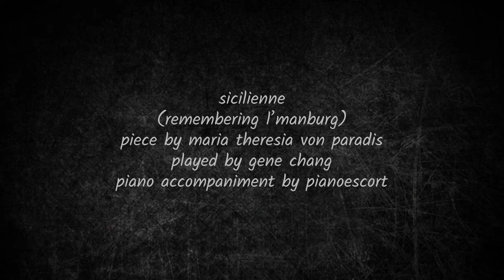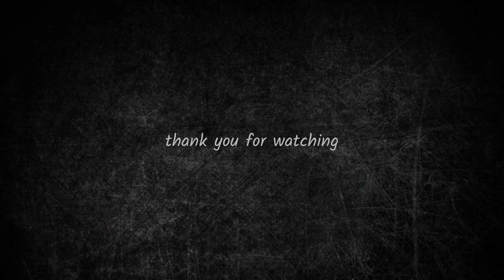Remembering L'manburg - Dream SMP Violin Music (Sicilienne - von Paradis)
Remembering L'manburg - Dream SMP Music (Sicilienne - von Paradis). A tribute or ode to the Minecraft Dream SMP nation of L'manburg, played on the Violin, by Gene Chang

Piece: Sicilienne by Maria Theresia von Paradis (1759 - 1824)
Played by: Gene Chang

I stream occasionally on Twitch!

This is not a new Minecraft Dream SMP video with people like Technoblade, Dream, Ranboo, Tommyinnit, Tubbo, Fundy, JSchlatt (Schlatt), Wilbur Soot, Niki Nihachu, BadBoyHalo (BBH), Skeppy, Jack Manifold, GeorgeNotFound (George), Sapnap, or Antfrost, or a Minecraft manhunt style speedrun, or a lava/water rises video or a speedrun with a killer/assassin, or a video of me giving away lots of money like I'm MrBeast ($10000, $100000, Million), or a let's play series, or an epic compilation, but a video of me playing Violin over Dream SMP moments like L'manburg blowing up and the founding of L'manburg.